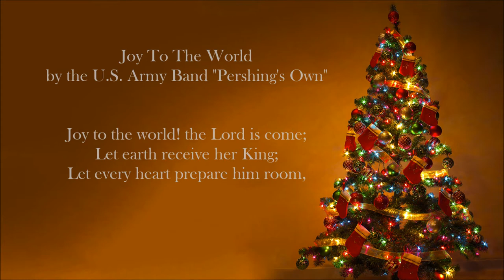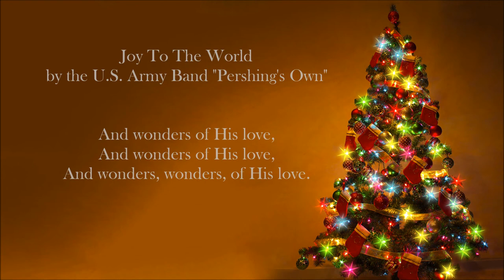CHRISTMAS SONGS - Joy To The World (U.S Army Band)